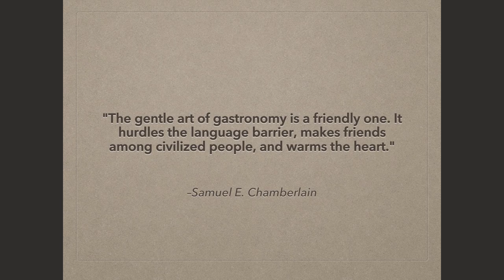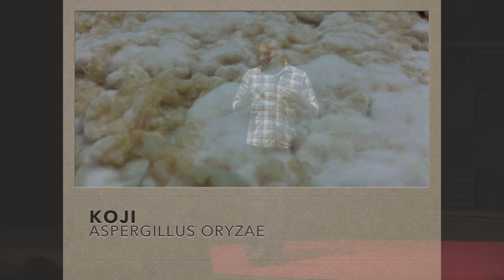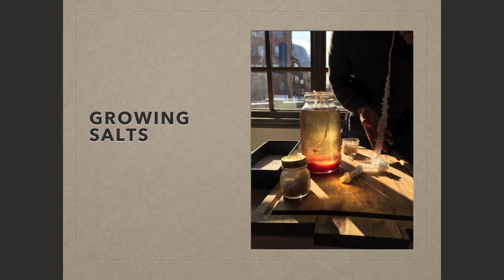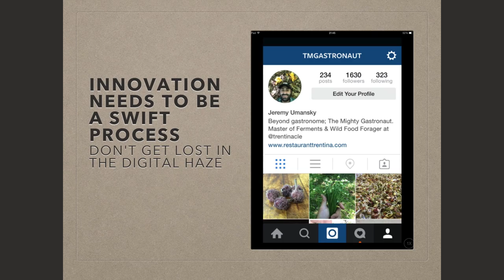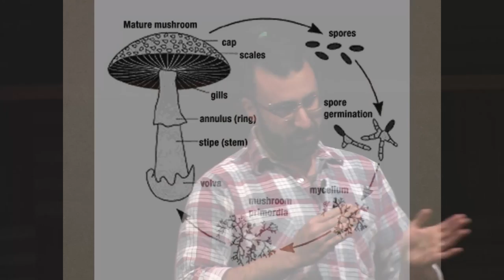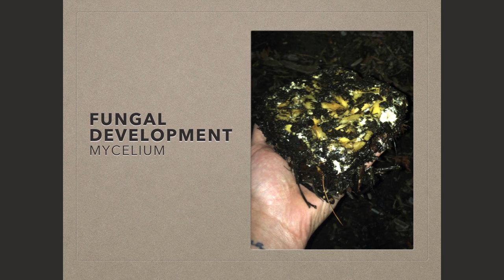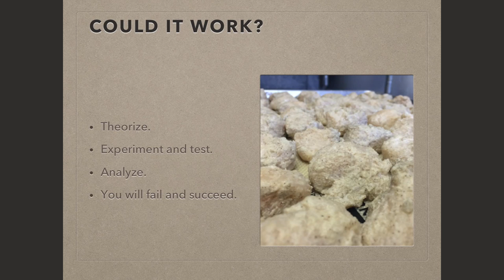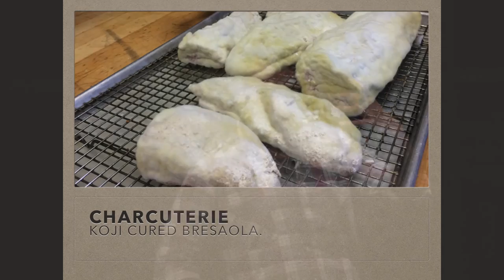Adventure Time in the Koji Kingdom | Jeremy Umansky | TEDxCLE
Jeremy Umansky is driving culinary innovation in a new, delicious direction with his work with transformative mold, koji. He explains how & challenges the audience to think of implications for how to take this process to the next level in his 2015 TEDxCLE talk.

Jeremy Umansky is the Larder Master and Wild Food Forager for Team Sawyer’s growing list of lauded concepts, including Trentina and The Greenhouse Tavern. In this role, he does everything from making fresh cheeses and yogurts, to churning butter, to curing meat, to fermenting and bottling sauces. Umansky also forges throughout the Cuyahoga Valley, allowing Sawyer to serve seventy species of wild fungi and use over 180 wild plants that grow in the region at Trentina. He cooks at Trentina several nights a week, and oversees Team Sawyer’s entire pasta-making program.